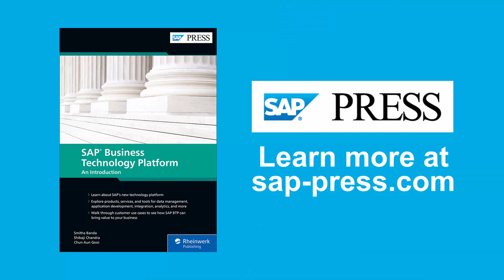SAP BTP Development Use Case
SAP Business Technology Platform: An Introduction authors Shibaji Chandra, Chun Aun Gooi, and Smitha Banda talk about developing with SAP BTP and compare it to traditional SAP development in this snippet from our Book Club series. Hosted by Kendall Tyler, DXC Technology.